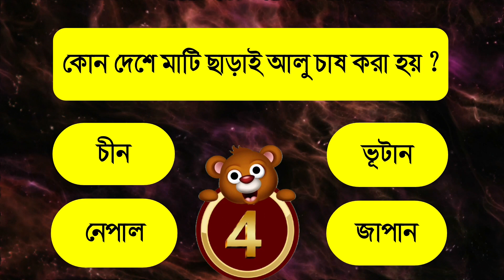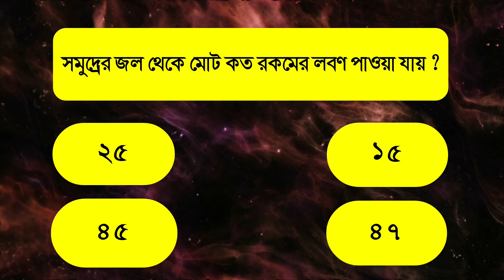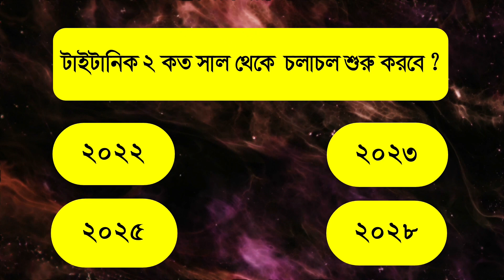Bangla Gk Questions and answers | Sadharon gyan | Bangla Quiz